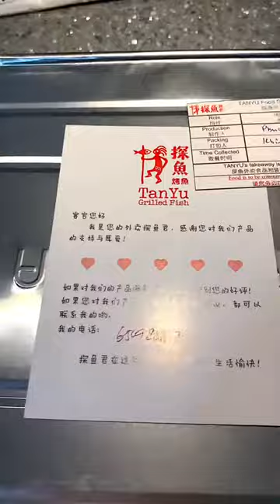TanYu 探鱼 — Famous grilled fish joint from Shenzhen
One of the most popular grilled fish chain restaurants originating from Shenzhen, China! It’s super packed during the weekends, so I ordered it in instead :)